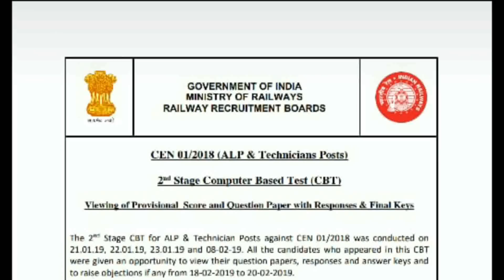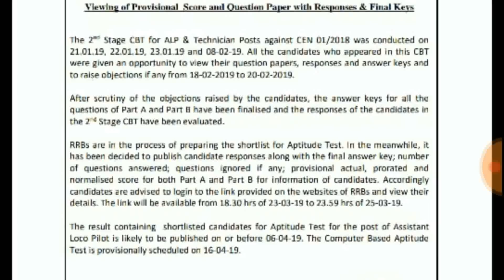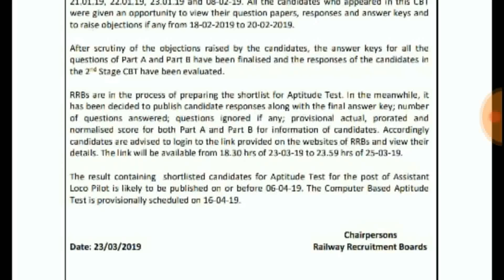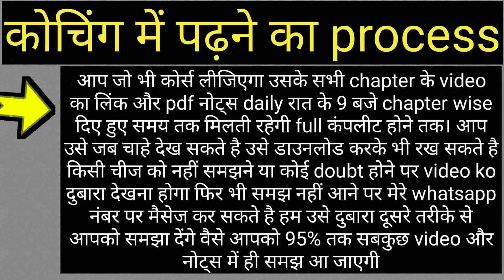CBT2 NORMALIZATION RESULT OUT By Er Nidhi Mam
hey friends welcome to your future world abhishekcoaching.com . best online coaching for prepration all indian competitive examinations like railway exams, ssc exams, banking exams, state level exams, police exams, entrance test iti polytechnic paramedical, Iam abhishek [engineer and loco pilot rrb muzaffer pur]

master notes:- 75% questions include in your all competitive exams master notes is the best book for competitive exams master notes written by abhishek sir hindi and english medium all subject COMPETITIVE MATHEMATICS, REASONING, SCIENCE, GK, CURRENT AFFAIRS , ENGLISH for get master notes pdf and hard copy just contact me on whatsapp

smart VIDEO coaching :- indias fastest competitive exam prepration coaching up to 3 months 100% prepration all subject full syllabus join this coaching on your whatsapp for join contact me on whatsapp

my engineers team NIDHI, VIKASH,ABHISHEK